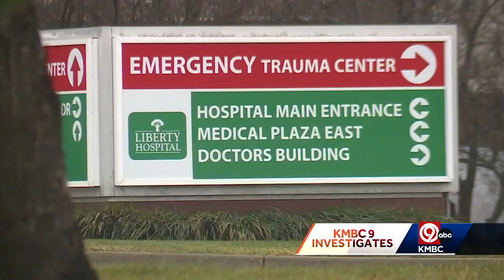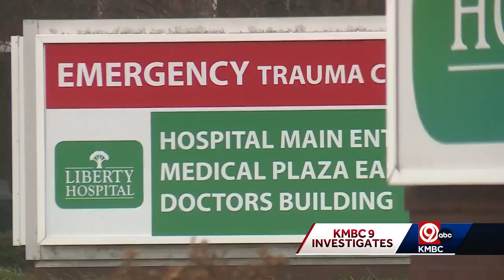As Liberty Hospital computer issues continue, cybersecurity expert says hospitals have become pri...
A threat analyst for a cyber security company says hospitals are routinely being targeted for ransomware attacks.  As KMBC first reported Wednesday, Liberty Hospital received a blackmail message after its computer systems had issues.   A criminal enterprise called “INC Ransom” took credit for the cyber-attack and gave the hospital 72 hours to respond.